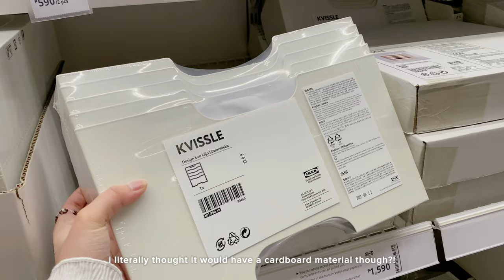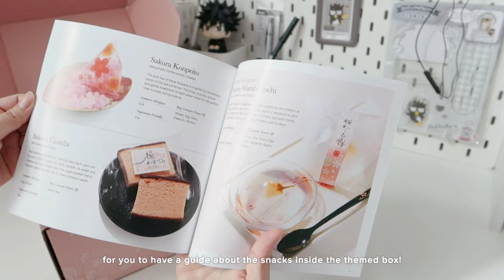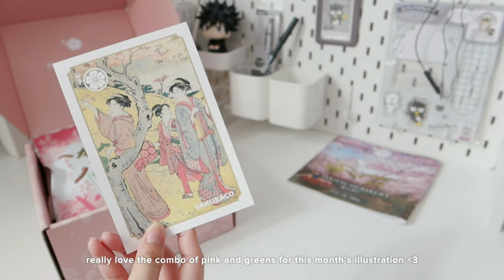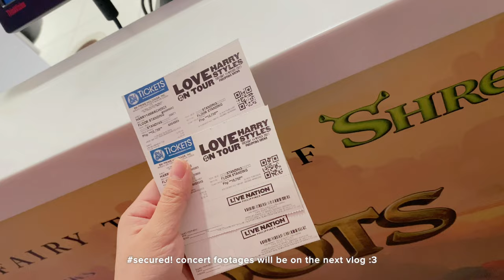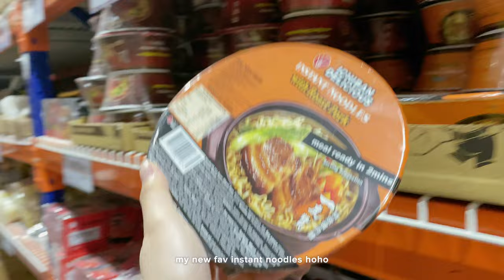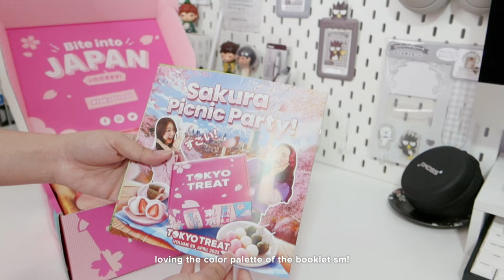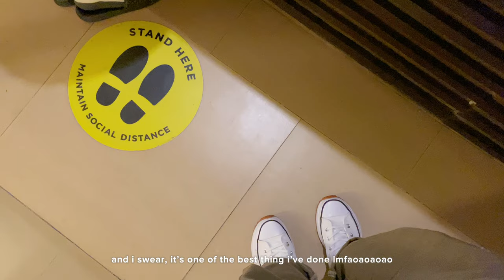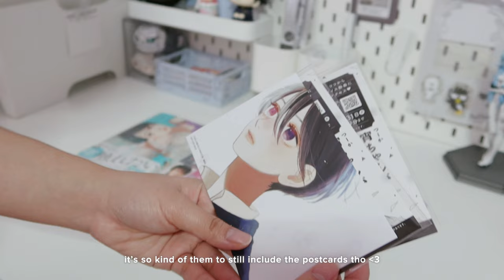days in my life vlog 🛵 : buyee haul, ikea shopping, packing order, manga haul, & converse trekwave!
🍰 tokyotreat
Get the heaviest Japanese snack box and authentic Japanese tea time by using code "IRIA" here to get $5 OFF on your first order:
🌷 sakuraco
Join us in celebrating Sakura season and get additional bonus items in your box every month for life!

%★ › user irieah is typing…
hello everyone, welcome back to a new video!
birthday vlog will be coming up soon and i hope y'all would look forward to it ^__^

have a nice day and please drink plenty of water mwah~
iria ୨ৎ ᵕ̈

chapters !!
00:00 intro/preview
00:17 ikea shopping
02:25 sakuraco unboxing!
03:45 packing an order
04:47 grocery shopping
06:09 tokyotreat unboxing!
07:04 fam outing + manga shopping
08:09 buyee haul! (sanrio, paradox live, converse trekwave, etc.)
10:15 outro

⌗🎐 * iria's pre-loved anime merch on sale!!

⌗🕹 * socials !!
** please take note that these are my only social media handles. some people have already taken my username on twitter and pinterest so i couldn't use my name @irieah anymore T__T

⌗🎧 * music used
please support these amazing artists ♥︎!